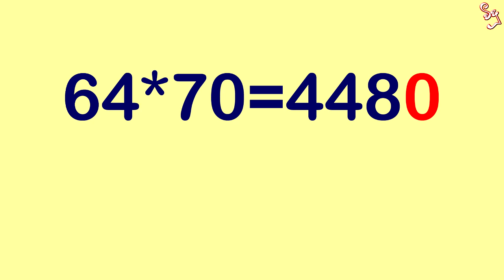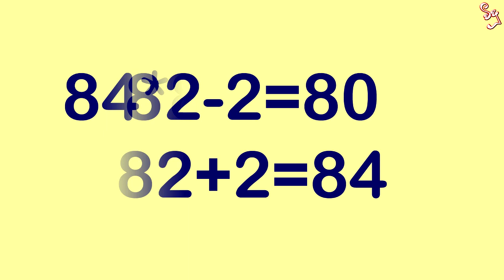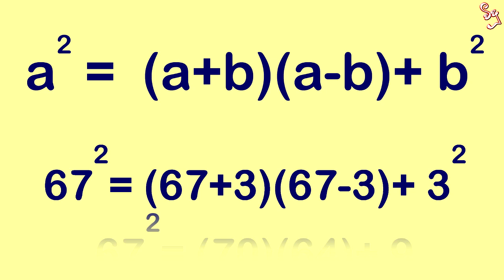සංඛ්‍යාවක් තප්පරෙන් වර්ග කරන මැජික් එක - Find the square of a number in a second